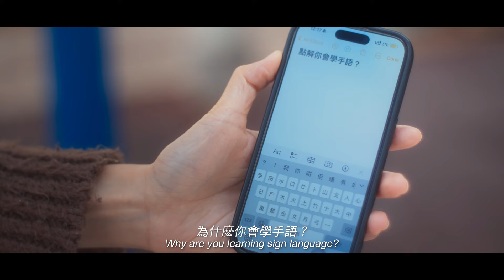不言之中 Sound of Sign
投票選出「最受歡迎微電影」

第十一屆【微電影「創+作」支援計劃(音樂篇)】- 組別一作品
Tier 1 Work of 11th Microfilm Production Support Scheme (Music)

微電影 Microfilm: 不言之中 Sound of Sign

製作公司 Production House: 一頁無限 PAGINITY

導演 Director: 陳家雯 Chan Ka Man

歌手 Singer: The Sulis Club

歌曲 Song: 開場白

唱片公司 Music Company: GLOBAL PRIDE ENTERTAINMENT (ASIA) LIMITED

簡介 Synopsis:
迦楠從小有口吃，長期溝通失效令她變得消極，習慣謊稱自己是聾人去迴避麻煩。一次意外結識到鄰居楊寧，楊寧每天對迦楠打手語喧寒問暖，持續有來言無去語的單向輸出，迦楠不勝其煩，索性將錯就錯，為圓謊而學手語。二人終於能以手語溝通，此際卻讓迦楠驚悉楊寧會學手語的真正原因……
一對無言的男女，背後各有難喻的留白。

Suffering from the loss in communication because of stammer since she was a child, Kacy got used to role playing as a deaf to avoid troubles.

After an acquaintance with her neighbor Nate, who kept building the one-way communication to her with sign language, Kacy went all the way to learn the language to cover her lie.
Finally, they managed to understand each other, but Kacy was too shocked to find out the reason why Nate started to learn how to express without talking...

What's untold behind the silence them?